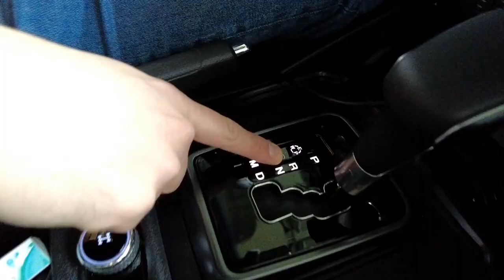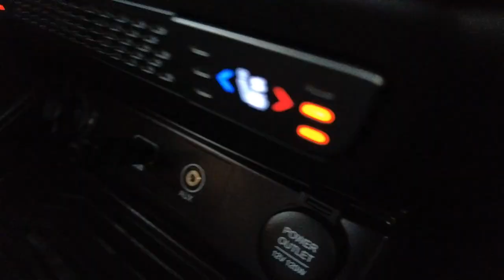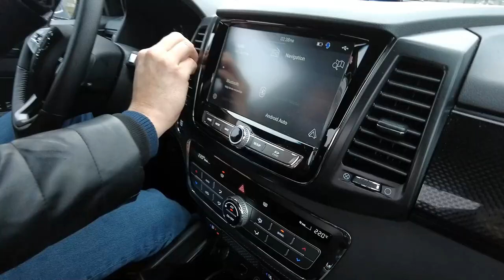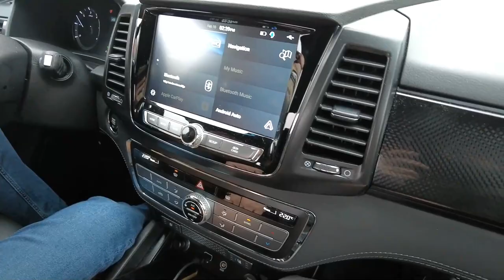Élet a sárkánnyal 2: Az új szöcske megérkezett (SsangYong Grand Musso 2021)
Az elmúlt egy évet a Rexton G4 csont nélkül hozta és bebizonyította, hogy egy jó autó legnagyobb devizája manapság az, hogy nincs semmi baja és nem kell szervizben állnia. Meg tudja-e ezt ismételni az XXL méretű bátyja is? Maxiplató, hatalmas raktér: itt az új nyúzópróba alany és... döntsétek el magatok.